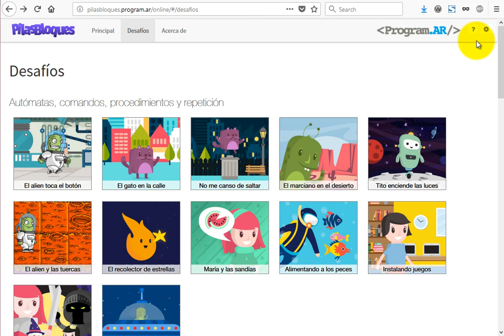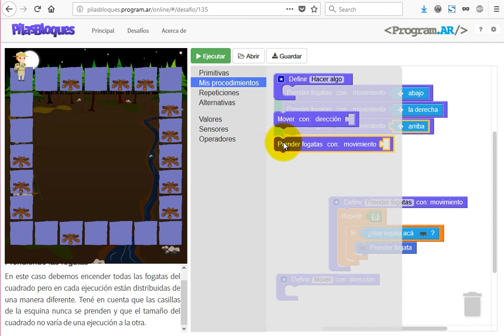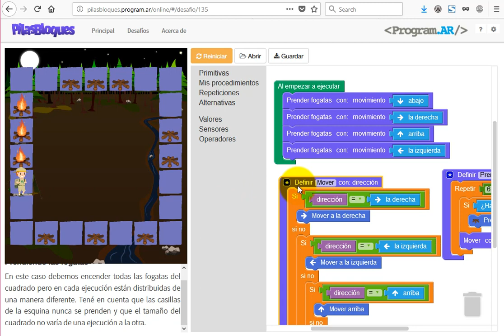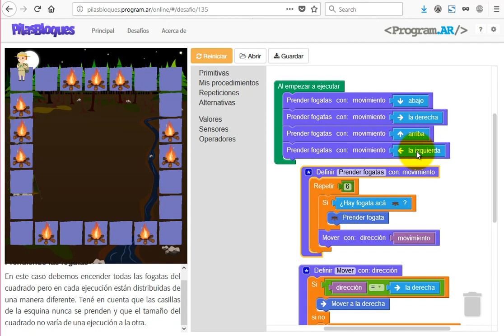Aprendiendo a programar 31 - Parámetros de un procedimiento a otro (Pilas Bloques)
Explicación de "Prendiendo las fogatas" (desafío resuelto de programación básica para principiantes).
Con este tutorial para aprender a programar desde cero conocerás sobre pasaje de parámetros entre procedimientos (funciones). ¡Empezar a programar es fácil!
-Resolver el ejercicio en Pilas Bloques en línea:
Practica resolverlo antes de ver en este video la solución al desafío :)
-Para el curso completo de programación básica, ve todos los videos de la lista con la resolución del desafío
Pilas Bloques es una herramienta para aprender o enseñar programación para niños y adultos.